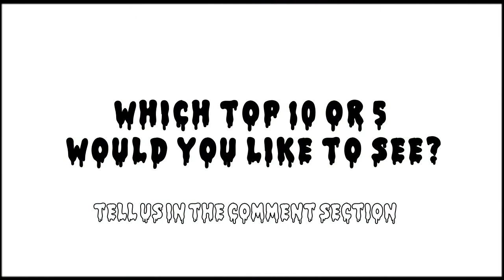7 JAMAICAN ENTERTAINERS THAT ATTENDED A TRADITIONAL HIGH SCHOOL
This video lists 7 Jamaican entertainers that attended traditional high schools in jamaica.

This was a random pick by our team!

TELL US WHO WE MISSED FROM OUR SELECTION

IF YOU WANT TO KNOW MORE TOP 10'S, COMMENT WHAT YOU WANT BELOW IN THE COMMENT SECTION.

LOOK OUT FOR OUR 2017 VLOG!!